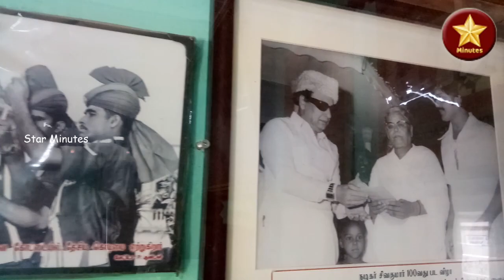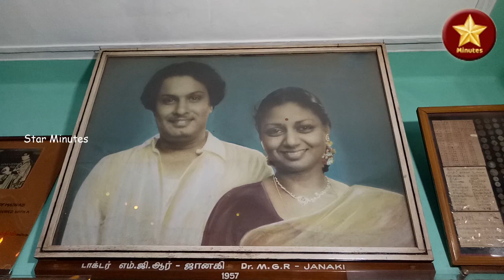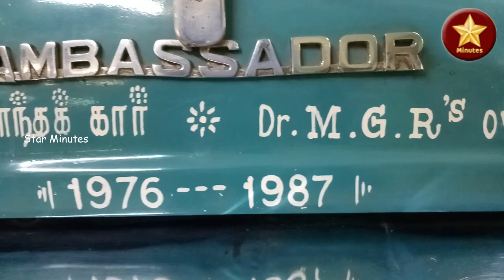M.G.R நினைவு இல்லம் ஒரு பார்வை, M.G.R Ninaivu Illam one Visit